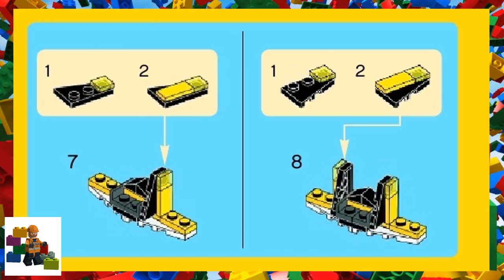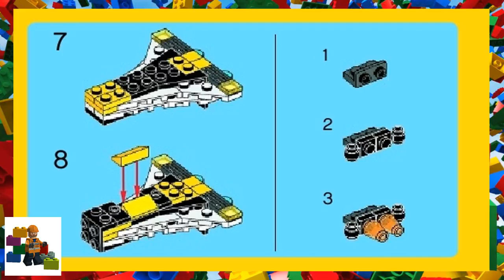LEGO instructions - Creator - 31001 - Mini Skyflyer